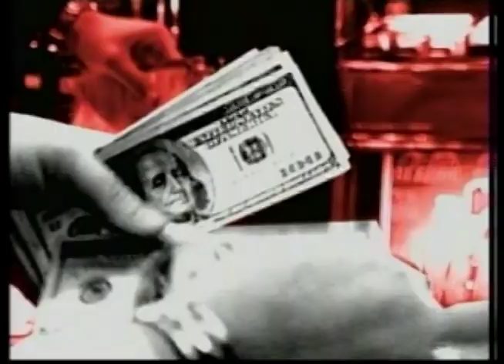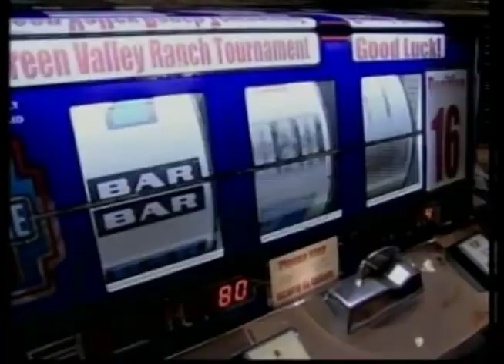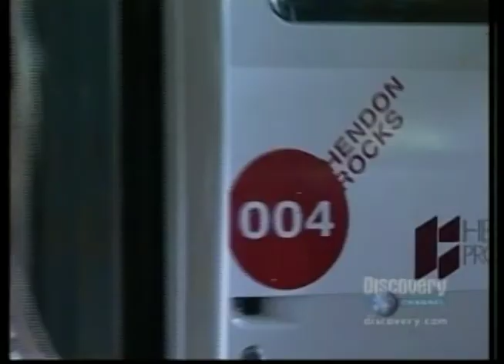Celebrity All Star Band, Ricky LeMar, Micheal Drinan, Dick Smith, Alfreda Gerald, Brian Howe.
Celebrity All Star Band about the band and their success story featured on the TV Show American Casino on the Discovery Channel.